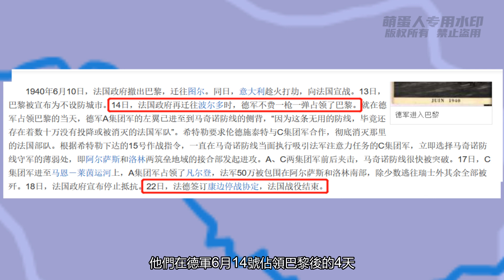為何法國在二戰的表現成了笑話？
你們的每一個留言我都有看，謝謝支持！